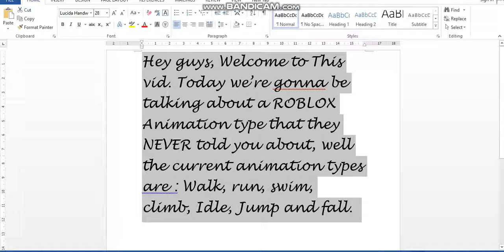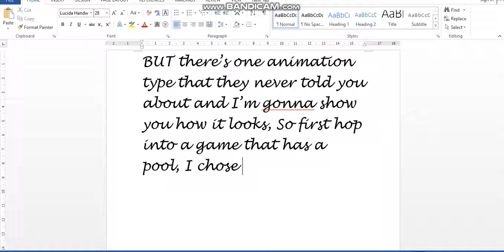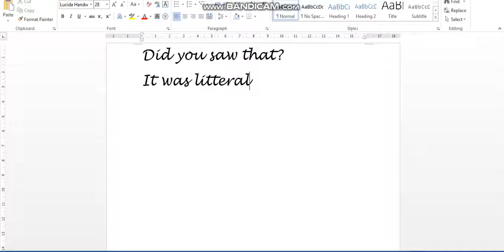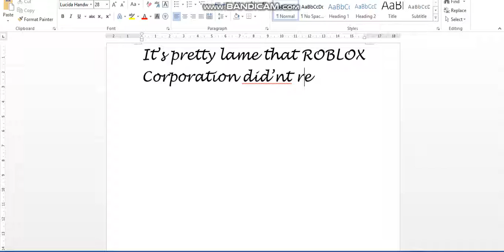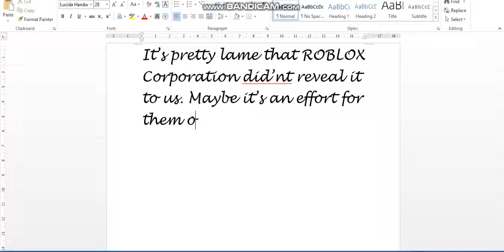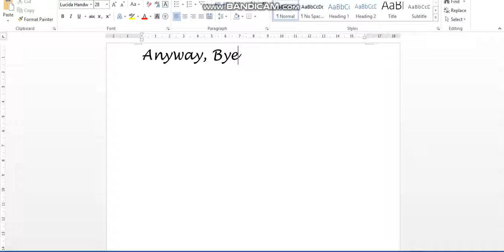They Never told you about this ROBLOX Animation type..